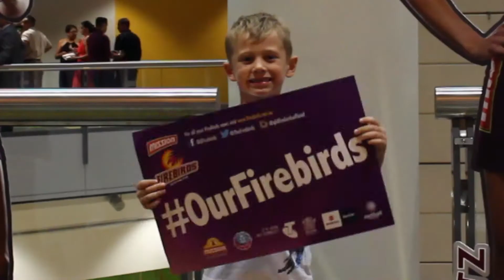Mission Queensland Firebirds Home Game #2 Highlights